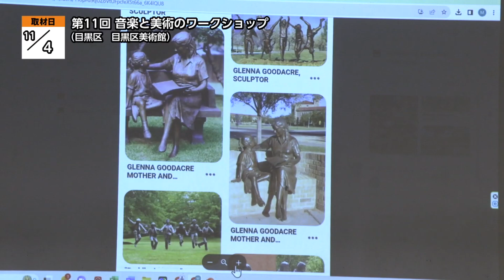第11回 音楽と美術のワークショップ【地モトNEWS】2023/11/8放送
「目黒区」の【第11回 音楽と美術のワークショップ】をお届けします！
■第11回 音楽と美術のワークショップ　■場所：目黒区目黒

11月4日、目黒区美術館で、「第11回音楽と美術のワークショップ」が行われました。

めぐろパーシモンホールと目黒区美術館が共催しているもので、今回は「生活の中の『ノイズ』を見つけて展覧会を作る」と題して、実施されました。

■目黒区美術館 学芸係長　山田 真規子さん
「『ノイズ』というと、一般的には雑音とか、騒音とか、音を思い浮かべる方も多いと思うんですけども、例えば、放置自転車とかも、考えようによっては『ノイズ』で、いらないものとして排除されていくという、音の面からと、ビジュアルの面から、『ノイズ』についてちょっと考えてみるというプログラムになっています」

騒音と感じる音や、フェンスを越える雑草、落書き、溢れるネットニュースなど、参加者は、自分が『ノイズ』と感じたものを、採取した音や写真として発表し、それらを基に、アート作品作りに挑戦しました。

■参加者
「怖いですよね、自分でも」

立体化したり、写真をコラージュするなどしてイメージした作品を完成させると、最後に参加者全員で展示発表会を行い、互いに交流を深めました。

■参加者
「自分の目で見ることが多い展覧会で、逆に見られると、ざわつくのか、『ノイズ』が生まれるのかということを狙いで作ってみました」
「雑草が生えていたんですけど、こんな感じで、ない方がいいものがあるということで、『ノイズ』かなと思って、作品にしてみたというところです。一つのテーマをもって作品を作るということで、楽しくて貴重な体験ができましたね」
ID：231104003